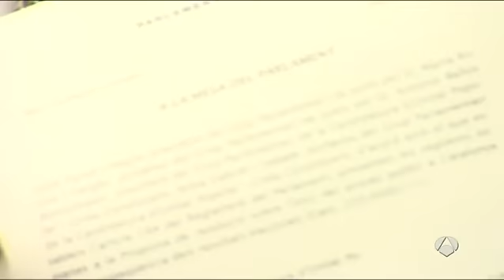Forcadell propone formalmente a Mas como candidato para ser investido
La presidenta del Parlament, Carme Forcadell, ha propuesto formalmente a Artur Mas como candidato a la Presidencia de la Generalitat en el debate de investidura que se celebrará el próximo lunes por la tarde. Forcadell ha comunicado su decisión en una breve comparecencia ante los medios de comunicación en la que ha apuntado que, después de consultar a los partidos políticos con representación parlamentaria había decidido proponer a la cámara como candidato a Mas, aunque éste no tiene asegurada la mayoría.